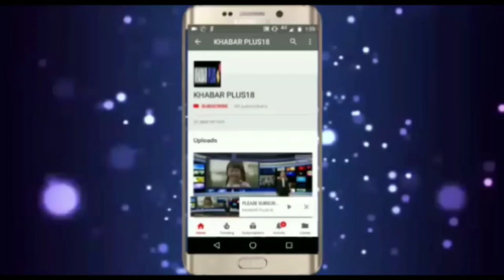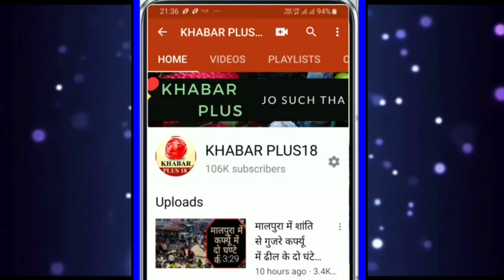माली समाज और प्रसाशन में बनी सहमति Endorsement made with consent in Mali society and administration